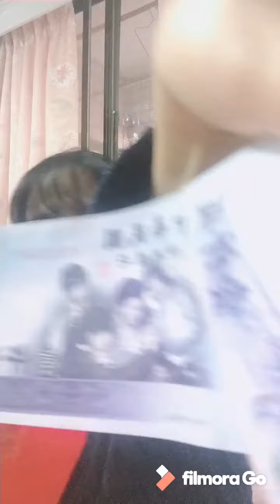“Buka hongpau🧧hri raya imlek🎊BMI Taiwan🇹🇼😊🏬